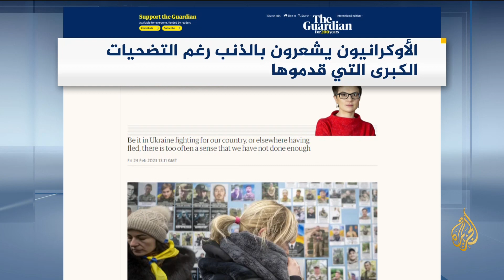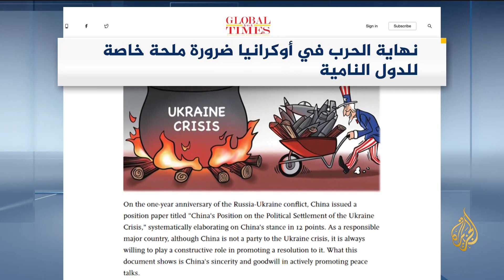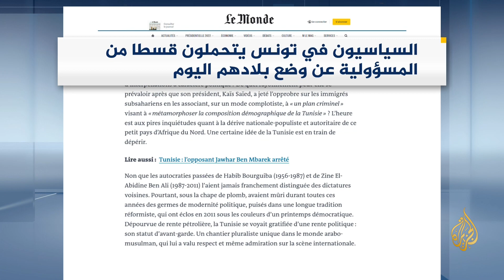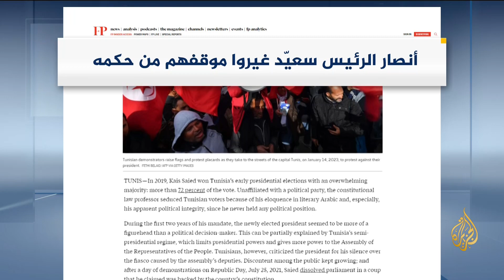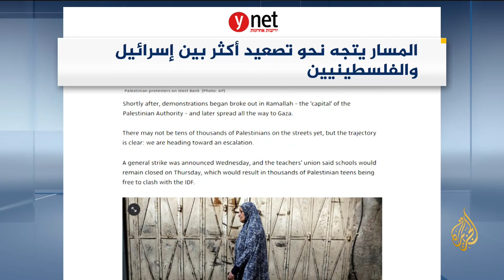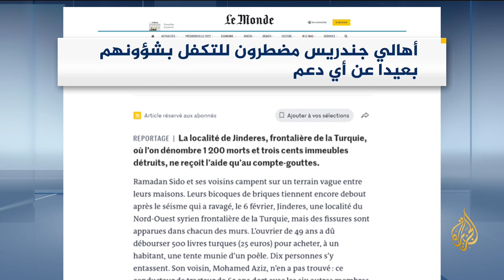صحافة هذا اليوم 25/2/2023